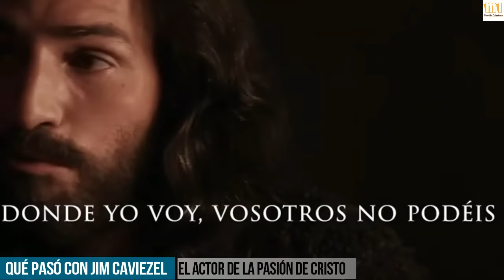Actor de la Pasión de Cristo | Qué le sucedió a Jim Caviezel | Testimonio de Película Cristiana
Qué pasó con el actor de la película La Pasión de Cristo dirigida por Mel Gibson, esa es la pregunta que mucha gente se hace del protagonista del gran éxito.

Actor de la Pasión de Cristo - Testimonio de Jim Caviezel - Película Cristiana

👍 𝐒𝐢 𝐞𝐬𝐭á𝐬 𝐝𝐢𝐬𝐟𝐫𝐮𝐭𝐚𝐧𝐝𝐨 𝐞𝐬𝐭𝐞 𝐯𝐢𝐝𝐞𝐨, puedes apoyar nuestro ministerio haciendo estas 5 cosas. 1) Presionando el ícono de PULGAR ARRIBA (esto ayuda muchísimo a nuestro canal). 3) Presiona el ICONO DE LA CAMPANITA en "TODAS LAS NOTIFICACIONES" para asegurarte de recibir una notificación cuando publiquemos nuevos videos (4) ¡Deja un comentario con una petición de oración y desde dónde estás viendo! (5) Presiona la flecha COMPARTIR para compartir esta bendición en tus redes sociales.

🙌 Nos complace grandemente que seas parte de esta familia, que intenta 𝐠𝐥𝐨𝐫𝐢𝐟𝐢𝐜𝐚𝐫 𝐞𝐥 𝐧𝐨𝐦𝐛𝐫𝐞 𝐝𝐞 𝐧𝐮𝐞𝐬𝐭𝐫𝐨 𝐬𝐞ñ𝐨𝐫 𝐉𝐞𝐬ú𝐬.

📹Mira nuestros mejores videos
QUIÉN es el BEBÉ de La PASIÓN DE CRISTO? 🎞 Explicación ESCENA niño demonio PELÍCULA - PARTE 1

Señales del Fin del Mundo según LA BIBLIA / La segunda venida de Jesús | Apocalípsis Profecía 2022